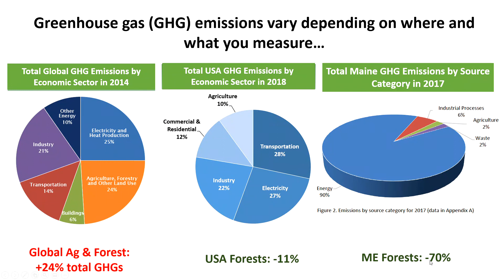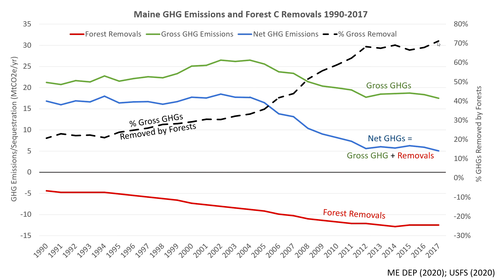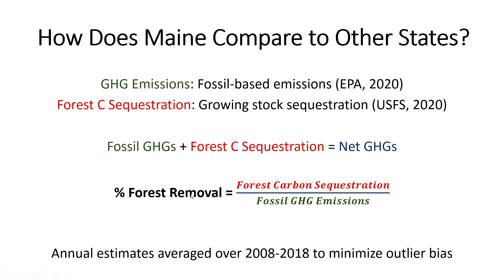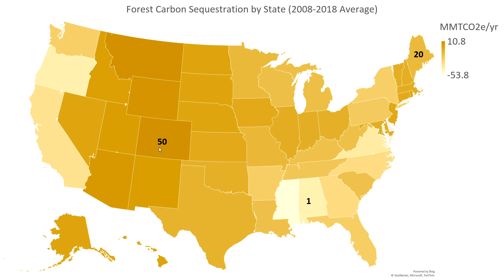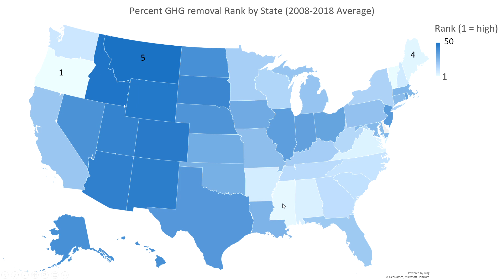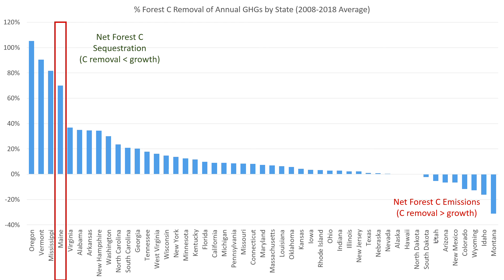US Net GHG Emissions: How Does Maine Stack Up?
Adam Daigneault, Assistant Professor of Forest, Conservation, & Recreation Policy at the University of Maine's School of Forest Resources provides a short overview of how Maine's net greenhouse gases compare to other states.